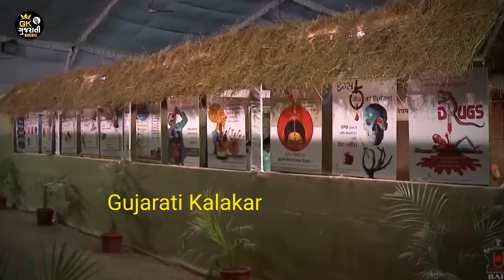જાણો શતાબ્દી મહોત્સવનો સંપુર્ણ કાર્યક્રમ શું છે,Pramukh Swami Shatabdi Mahotsav,Shatabdi Mahotsav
If you are interested to find out more about Gujarati Trending News  , PLEASE click: ➡

Our video is showing "Gujarati Trending News" topic   but we also try to cover the following subjects:
-gujarati news
-ગુજરાતી સમાચાર
-Gujarati Samachar
-Gujarati Samachar
-ગુજરાતી સમાચાર
-આજના સમાચાર
-Gujarati Trending News
-Rajkaran na samachar
-રાજકારણ ના સમાચાર
-review Gujarati Samachar,
-honest opinion Gujarati Samachar
-gujarat rain news
-gujarat rain
-gujarat rain 2022
-ambalal patel forecast about rain
-heavy rain in gujarat

I did a ton of research study about Gujarati Trending News subject before creating this video clip, as well as I learnt that people are likewise interested as well as search after "gujarati news", "ગુજરાતી સમાચાર"
 Occasionally a video clip is less complicated to watch than reading an article about Gujarati Trending News

By including videos to "watch later" playlist, you can easily watch them whenever you desire, whether you want to see them again, or for the very first time.
To include a video to the "watch later" {playlist|list while watching a video, click the "add" button.
 Want to discover out more about us ? Simply call us through the details offered in the description listed below.

  discover more about Gujarati Samachar  , PLEASE click: ?

This video is about Gujarati Samachar topic valuable information but we   try to cover the following subjects:
-ગુજરાતી સમાચાર
-આજના સમાચાર
-Gujarati Trending News

We have built up all the understanding and experience from professionals regarding this subject, so please continue reading and enjoying this video to find out more about Gujarati Samachar
Youtube is the very best place to go when looking for videos about Gujarati Samachar.
Gujarati Samachar is clearly something that interests you and other people so I made this video about this topic.

When utilizing YouTube on your PC, the size of your video gamer will automatically adapt based upon the readily available space in your web browser window.

If you wish to by hand alter the size of your video gamer, merely change the size of your browser. You can choose the Theater mode button in the bottom corner of the video player to see your video in a large gamer without going into complete screen, or the Miniplayer button to view in a smaller sized player.
 on your mobile phone or at your computer system, you can share your own playlists or ones produced by other YouTubers.
Our Yt channel has various other similar videos about ગુજરાતી સમાચાર, આજના સમાચાર and Gujarati Trending News Please check them out

There you'll gain access to lots of info, regarding other popular subjects as: ગુજરાતી સમાચાર,આજના સમાચાર, Gujarati Trending News,Rajkaran na samachar.
 Bye-bye and thank you for enjoying!